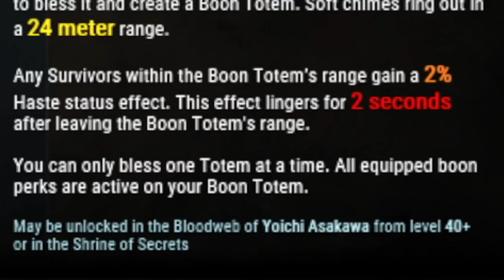Yoichi vs Sadako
Yoichi Asakawa is the next survivor joining Dead by Daylight's roster, so today we'll be trying out his teachable perks to see how effective they will be against Sadako and other killers. With Yoichi we will get three new teachables.

Empathic Connection is a perk that shows injured survivors your aura and allows you to heal others faster. Parental Guidance causes any stun you land to hide you scratch marks, blood and grunts of pain making it easier to escape chases. And finally Boon: Dark Theory gives a small speed buff to any survivors in the boon totems range, providing a boost that is difficult to notice that might make some killers miss swings.